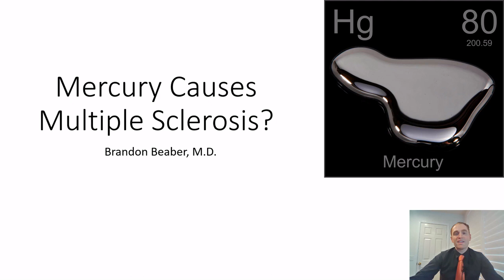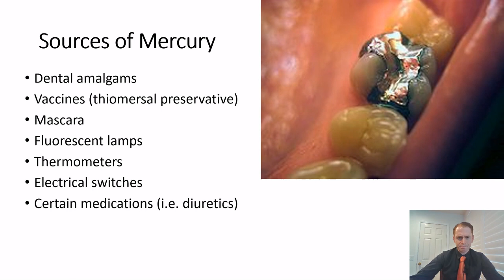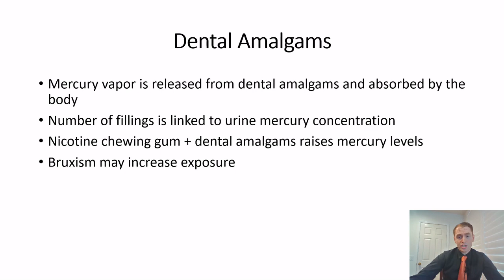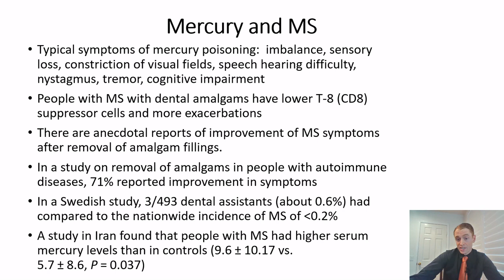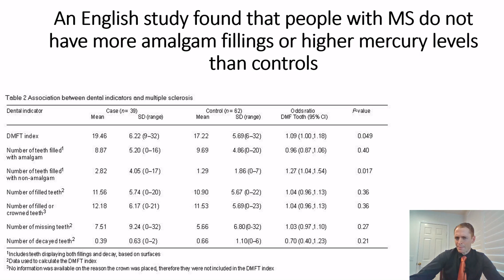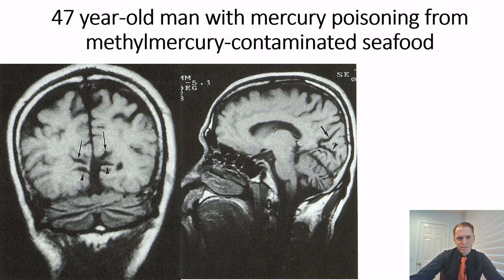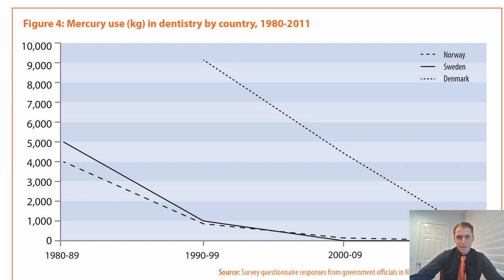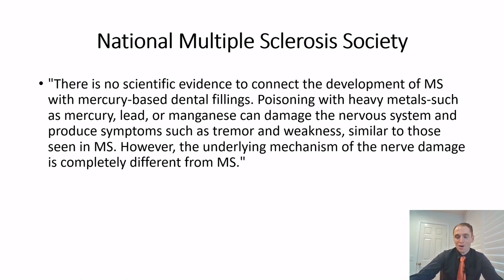Mercury causes Multiple Sclerosis?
Start watching to learn about the putative connection between mercury and multiple sclerosis

People with MS with dental amalgams have lower T-8 (CD8) suppressor cells and more exacerbations
med/8191275

People with MS have less lipid-soluble mercury in their brains on autopsy than controls:

In a study on removal of amalgams in people with autoimmune diseases, 71% reported improvement in symptoms:

In a Swedish study, 3/493 dental assistants (about 0.6%) had compared to the nationwide incidence of MS of less than 0.2%:

US dentists have a lower lower risk of MS (556:1) than the general population (350:1), and their MS risk is not correlated with mercury exposure or urine mercury concentration

A study in Iran found that people with MS had higher serum mercury levels than in controls

An English study found that people with MS have more cavities than controls but not more amalgam fillings or mercury levels: